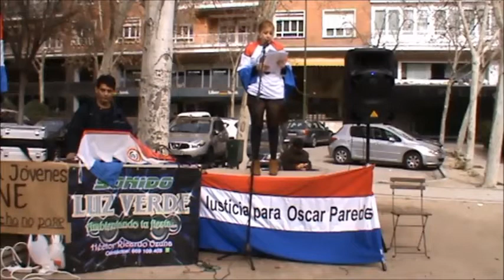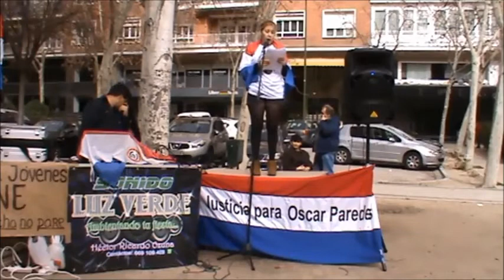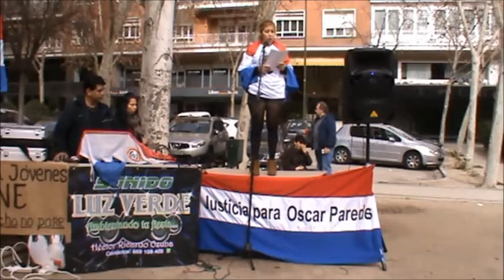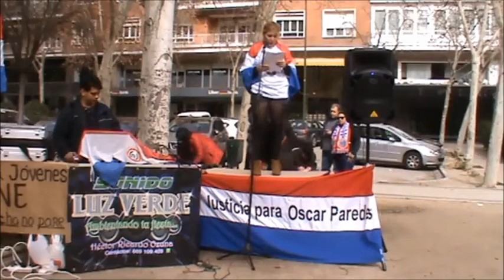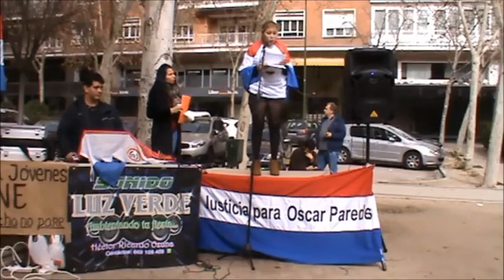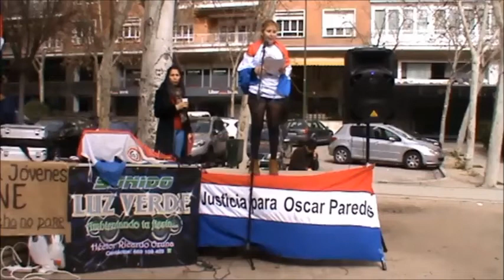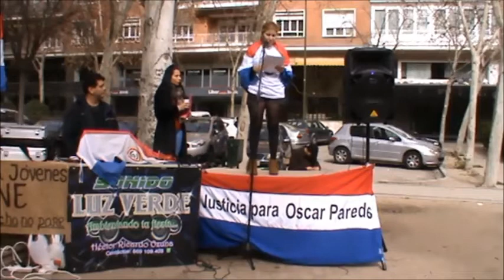Apoyo a Óscar Paredes, policía que denunció la corrupción.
Manifestación realizada en Madrid - España. 21 de febrero de 2016.
Grupos organizadores: Exportando Riquezas Madrid y Todos Somos Óscar Paredes.
Con el apoyo de: UniAso, Aso Músicos, Paraguayos en Acción, Luz Verde y Paraguay Resiste en Madrid.